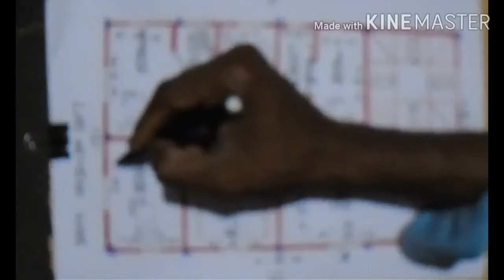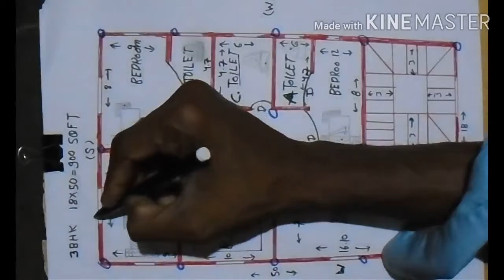18×50 North Facing House Plan || 3 BHK House Plan || latest house design 2021 || 900 SQFT House Plan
18 × 50 ft house plans
18*50 house plan
17 x 50 house plan
18 x 50 house plan
18 50 house plan
8*50 house plan
18*50 house plan 3d
23 x 50 house plan
23*50 house plan
11*50 house plan
25*50 house plan 3bhk
20×50 house plan 3bhk

36*50 house plan
17*50 house plan 3d
40 × 50 house plan
17.5*50 house plan
16×60 house plan
23*60 house plan
17×50 house plan design
17*50 house plan
9*50 house plans